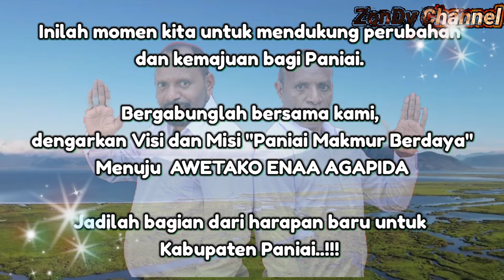Maju Bersama Thomas & Yeri_MP3 Background Kampanye_Enarotali,14 November 2024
Dengarkan dan rasakan semangat perubahan melalui MP3 background kampanye spesial "Maju Bersama Tomas & Yeri". Dirancang khusus untuk memotivasi dan menyatukan kita semua, alunan musik ini merupakan Lirik yang bersifat Ajakan untuk Hadir dan Saksikan Kampanye Terbuka Pasangan Calon Bupati Dan Calon Wakil Bupati Kab. Paniai, Tomas dan Yeri pada tanggal 14 November 2024 di Enarotali.

Melalui nada-nada yang membangkitkan optimisme dan energi, MP3 ini mengajak kita semua untuk turut hadir, berpartisipasi, dan menjadi bagian dari langkah besar menuju masa depan yang lebih baik. Jadikan alunan musik ini sebagai penyemangat dalam perjalanan kita bersama Tomas dan Yeri menuju perubahan positif. Mari bergerak dan berjuang bersama di Enarotali!

KAWAL KAWAL KAWAL KAWAL SAMPAI MENANG. !!! 💪💪💪💪